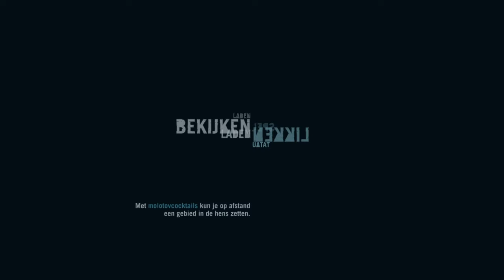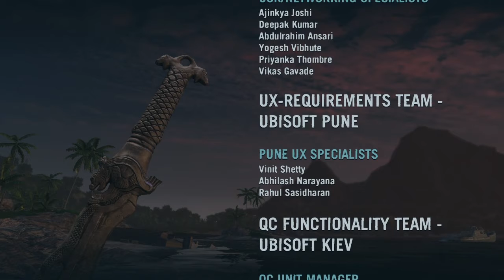Soort van een einde?! - Far cry 3 #36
Hey daar,

Je kijkt naar het kanaal Keplerjung, één van de slechtste kanalen op YT.

Dit is een gamekanaal zoals je misschien al door had, misschien komen er ook nog ander soort video's in de toekomst.
Ik game op de PS4 dus daarom is de kwaliteit misschien wat minder, alsof het nog slechter kon.

Ik speel veel games, variërend van horror games zoals Outlast, tot shooters zoals Battlefield Hardline.

Als je deze video leuk vond, vergeet dan niet om hem te liken en eventueel te delen met je vrienden en met familie.

Ik hoop dat ik je heb kunnen entertainen.

(Wat een kut beschrijving)